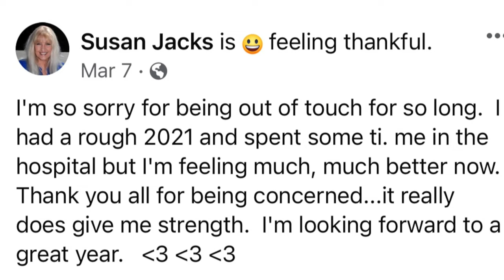Susan Jacks of the Poppy Family Dead at 73 - Our Tribute